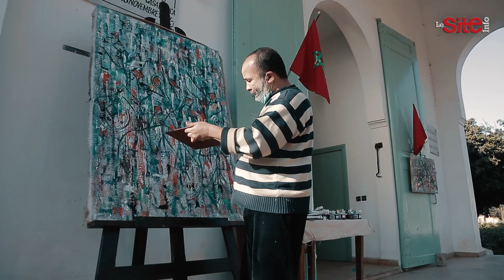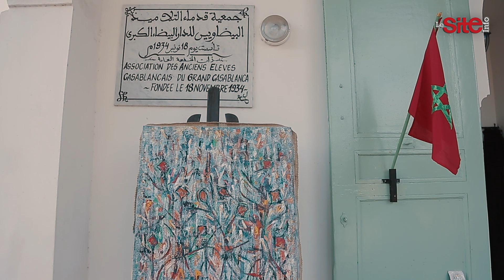فنينو.. فنان تشكيلي بيضاوي يعشق الفرح والألوان الزاهية ويمقت الحزن والكآبة